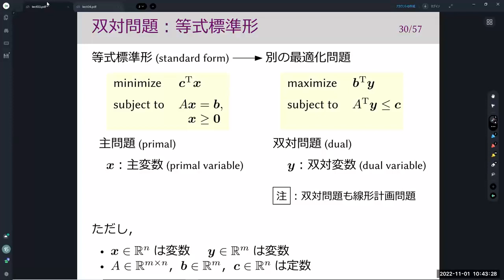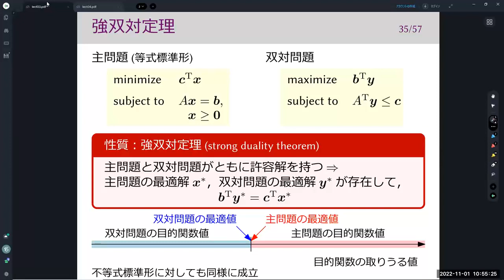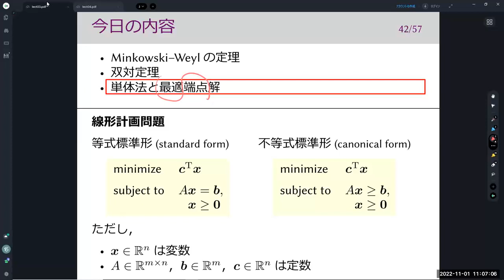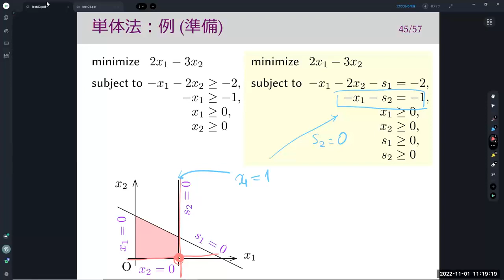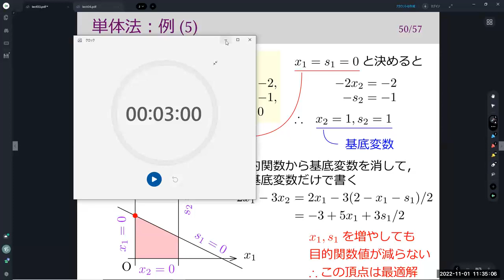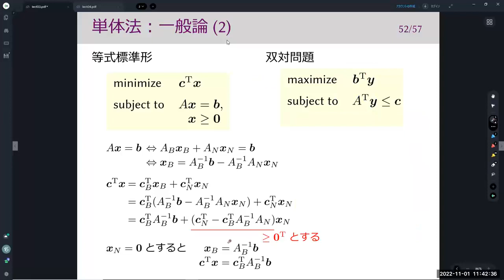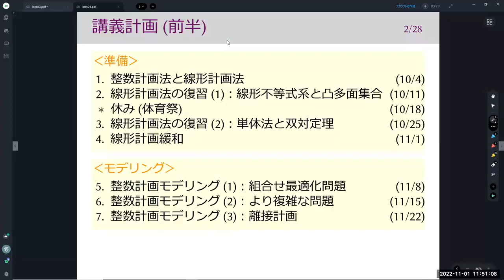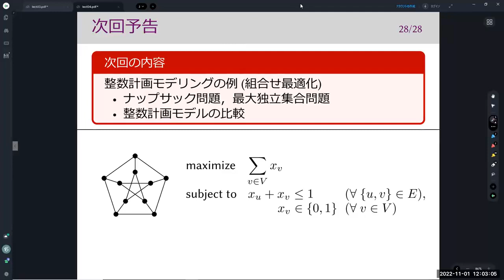離散最適化基礎論 (第4回) 線形計画緩和 2022年11月1日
前回の残りから始めているので，まず，双対定理と単体法の説明をしています．そして，余った時間で線形計画緩和の説明を始めています．線形計画緩和の説明で残った部分は次の回に扱います．